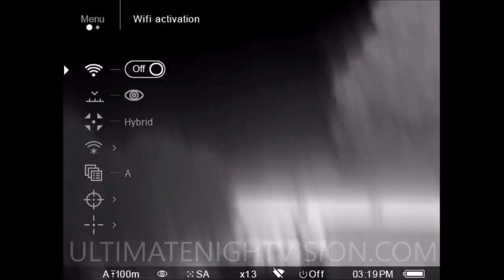In Action: Pulsar Trail XP38 Thermal Scope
Check out the Pulsar Trail XP38 in action! To view all the models in the Trail Series and their specs,